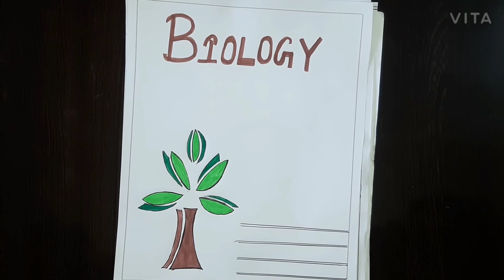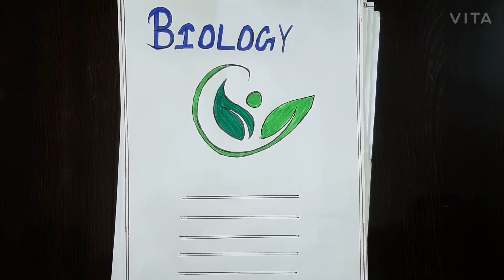Biology | Biology Border Design | Biology cover page designs | Biology front page designs | Borders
Biology | Biology Border Design | Biology cover page designs | Biology front page designs | Border designs for project work..
Border Design
Border Designs
Border Design on paper for school project work
Border Design For school Project work
Border Designs on page
Border Designs on page for project work
Biology
Biology Border
Border for biology
Biology borders
Biology assignments designs
Biology cover page designs
Biology border designs for project work
Biology cover page designs for project work
Biology assignments designs for project work
Biology front page designs for project work
Biology cover page designs for school project work
Biology assignments page
Biology ka project designs
Biology ke first page designs
Biology ke lye front page designs
Biology ke lye cover page designs
Biology ke lye border page designs
Biology ke lye first page designs
Biology assignment ka cover page kaise banaye
Biology assignment designs
Front page design for project work
Front page
Front page design for school project work
Cover page
Cover page designs for biology
First page designs school project work
First page designs for biology
Simple and Easy border designs for project work
Simple and Easy cover page designs for project work
Simple and Easy front page designs for project work
Simple and Easy assignments designs on paper
How to make border designs for project work
How to make front page designs for project work
How to make cover page designs for project work
How to make assignments designs for project work
How to make borders
How to make front page
How to make borders for biology
How to make cover page for biology
Biology ka project work kaise banaye
how to write biology